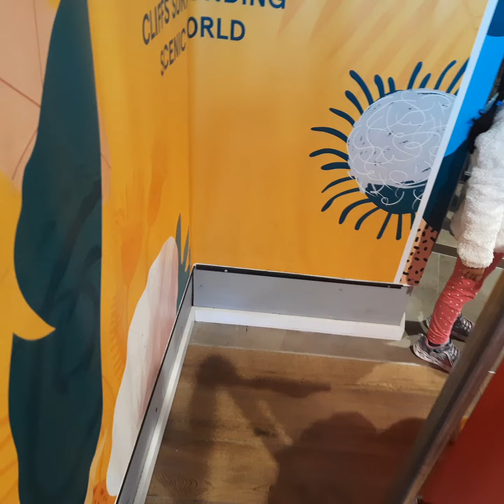Scenic World Australia